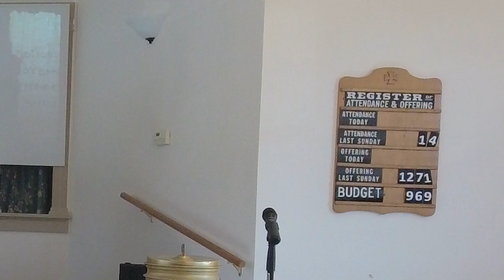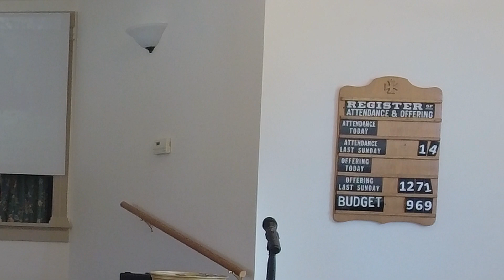September 19, 2021 Apprehended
Worship at the Augusta Maine church of Christ on September 19, 2021
Sermon title: Apprehended